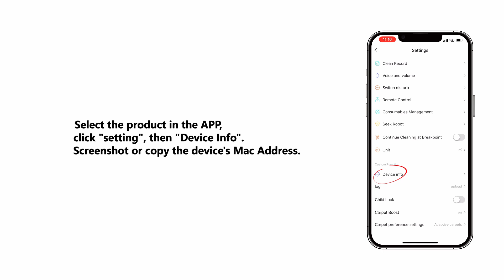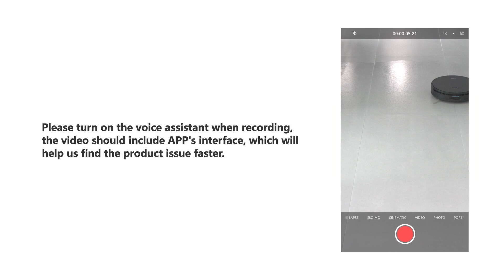Troubleshooting Guide - TAB Fairy 10 Robotic Vacuum